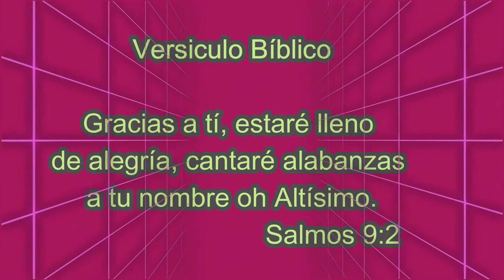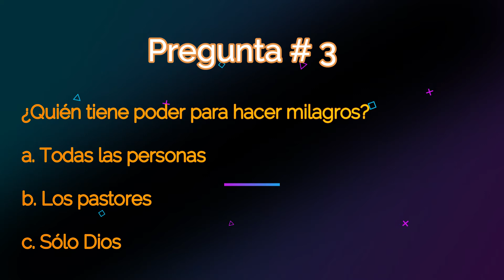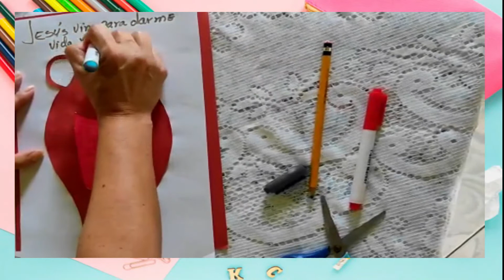Clase Bíblica Episodio # 9 Jesús Convierte el agua en vino